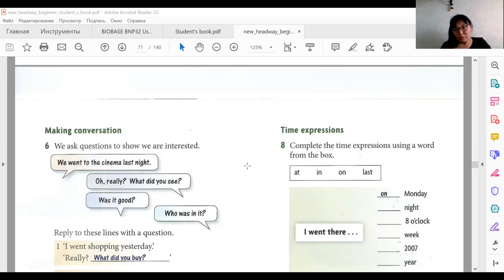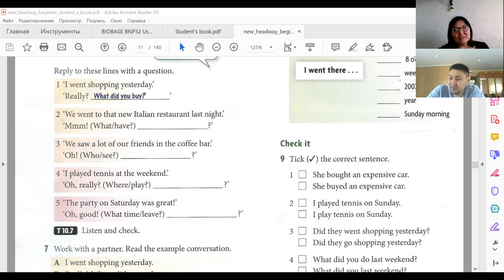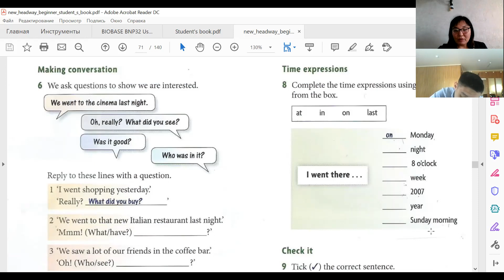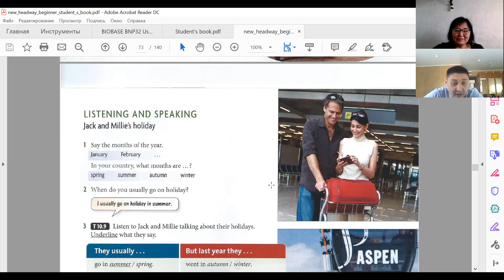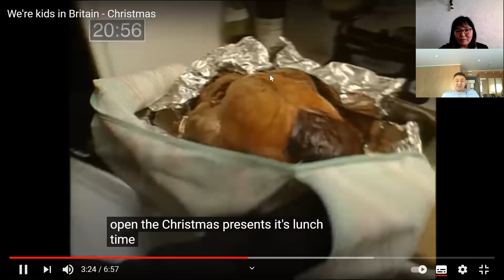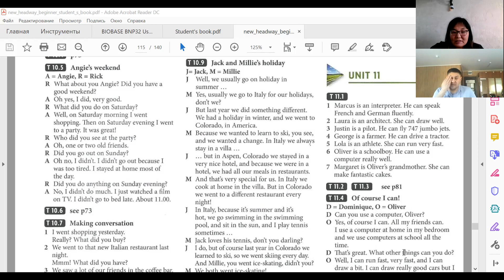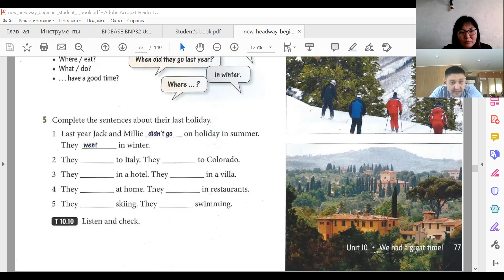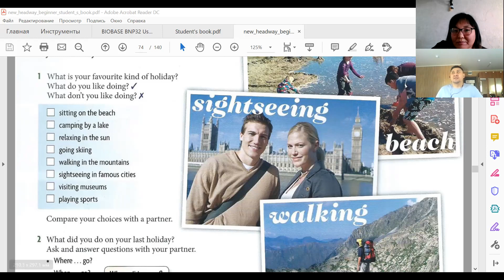9 Beginner English